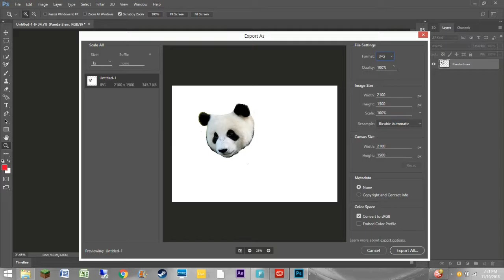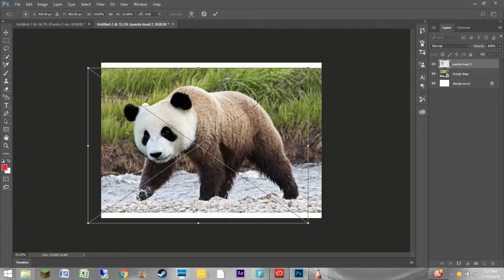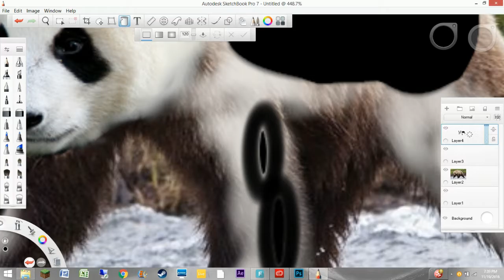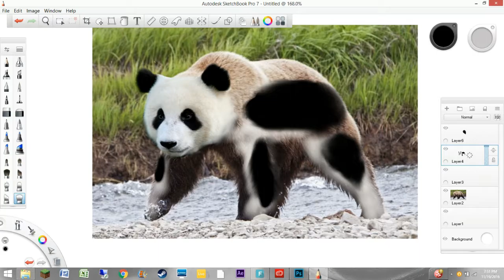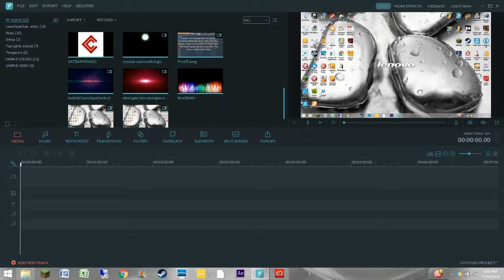Making of Ganda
This is a speed art of a hybrid animal that was made for a school project called the Ganda: a mix of a Grizzly Bear and a Panda.